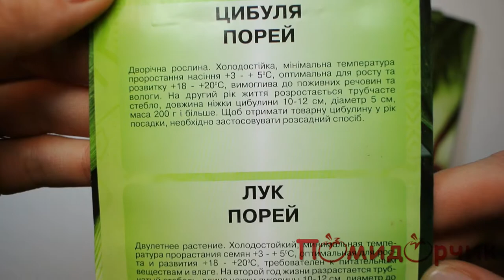Семена Лука Порей - Помидорчик